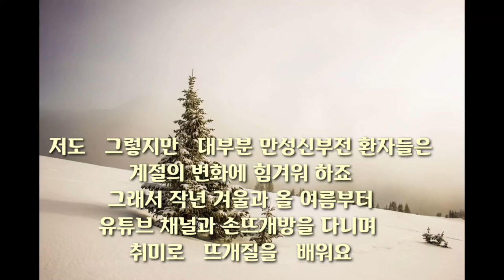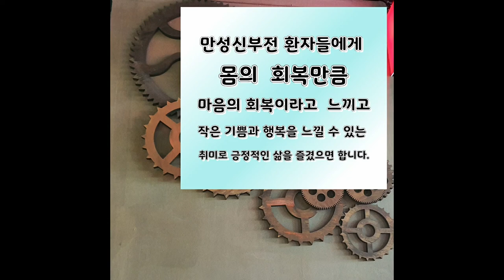투석환자 뜨개질에 도전!! Challenging dialysis patient knitting!! challenging knitting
작년 겨울부터 꾸준히 연습하는 뜨개질  지금은
집 근처에 있는 뜨개질 방에서  뜨개질을 배우기
시작했답니다 실수도 많고 잘 뜨지는 못해요
환자들에게 큰 영향을 주는 것은 아무것도 할수없는
상황이   아닐가 싶습니다   식구들  추천으로
취미생활을   했는데 정말  좋은 취미  인거 같아요